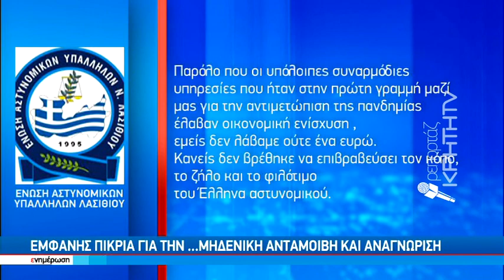Αιχμηρή επιστολή από τους αστυνομικούς του Λασιθίου